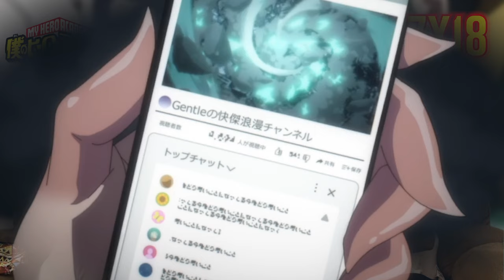NO not HAWKS! My Hero Academia 7x18 Reaction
Watch my reaction to My Hero Academia 7x18! Don't miss out on the excitement and surprises in this episode.

📜 Chapters:
00:00 Intro
00:30 Reaction
09:17 Review/Discussion